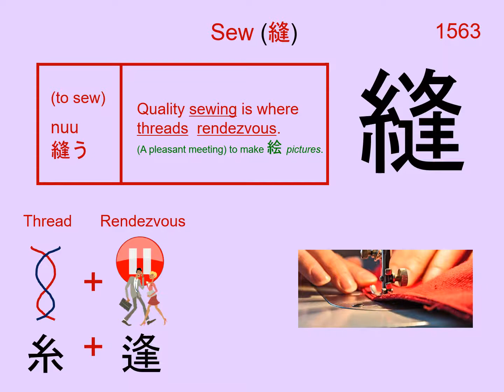Chinese Character 縫 Sew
1563. 縫 Sew : Japanese Kanji (Chinese character) composed of:
Radical : 糸 Thread

Readings
Kun: ぬ.う
On: ホウ

Phonetic: ? (?)

sew, stitch, embroider